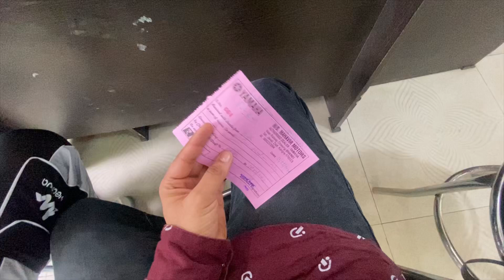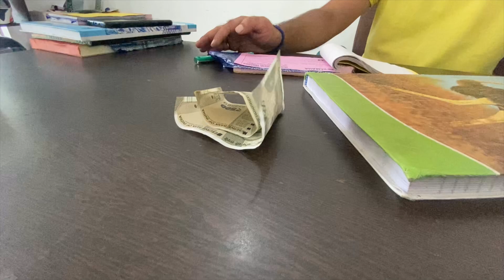New bike booking /yamaha super bike